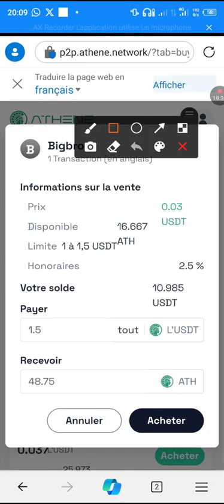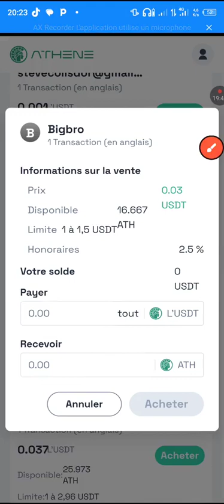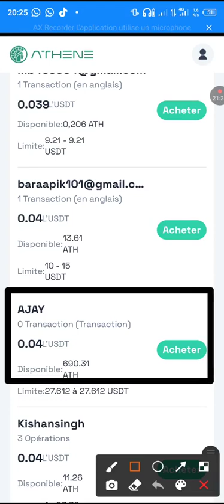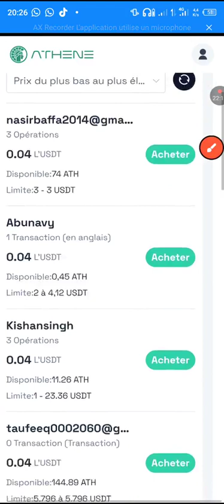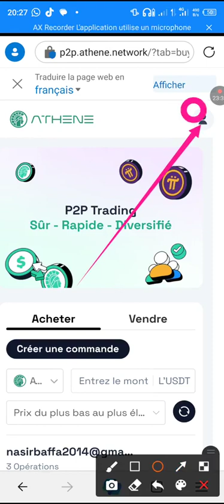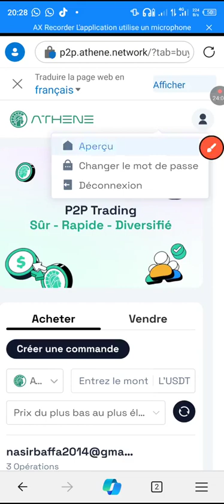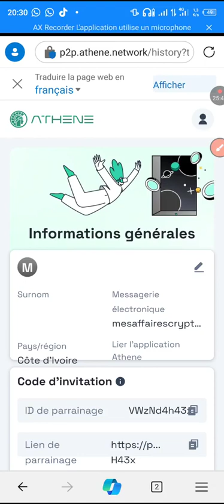trading dans le compte P2P athene (partie3)